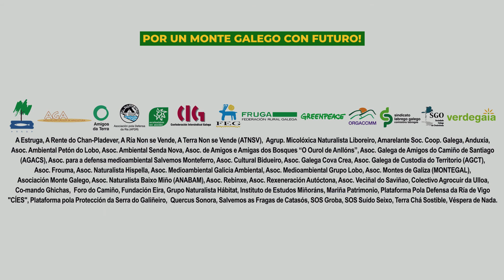Por un monte galego con futuro!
Dende REBINXE tamén nos sumámos ao rexeitamento do Plan Forestal que prevé impor a Xunta.

O próximo día 23 de febreiro, día no que se aprobará o novo Plan Forestal do PP, será convocada unha concentración diante do Parlamento Galego ás 11:00h.

Ao longo destes días estamos explicando os 10 motivos polos que rexeitamos o novo plan que pretende seguir aumentando ata 2040 a superficie de eucalipto.